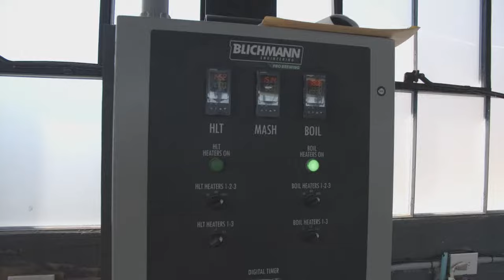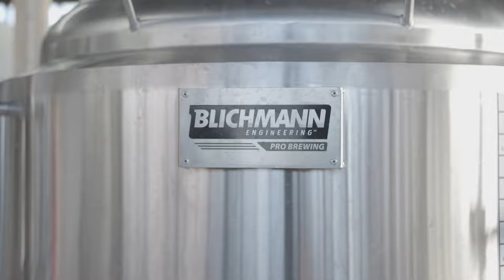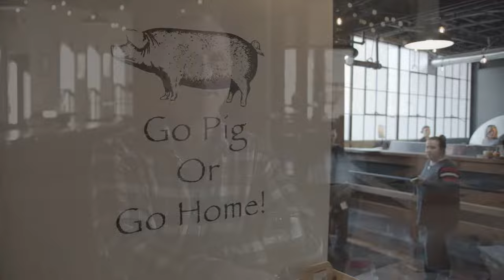Blichmann Engineering Pro Brewing 3.5 BBL Single-Wall Brewhouse: Speckled Pig Brewing Company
Larry Heid (principal owner) and Terry Halstead (head brewer) from Speckled Pig Brewing in Ballston Spa, NY, break down how the 3.5 BBL Single-Wall Brewhouse is helping them to increase efficiency and support their success and vision come to fruition.